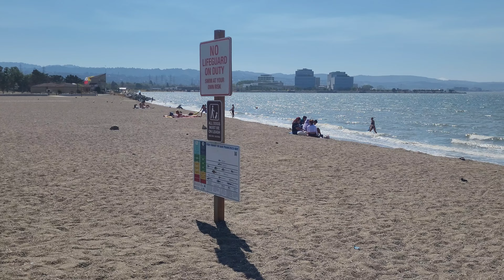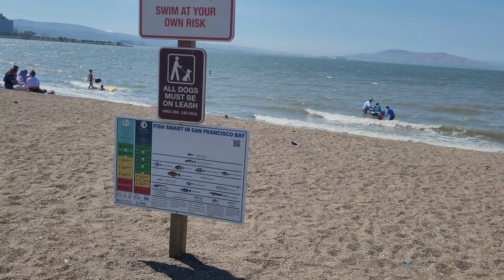Coyote park nét đẹp bao la vịnh SANMATEO BẮC CALIFORNIA